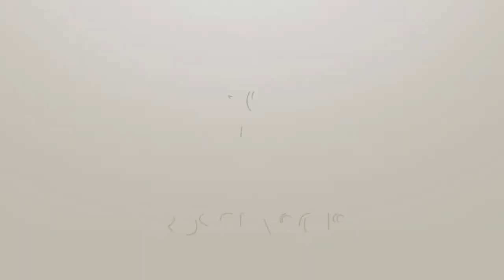(EA) 2018 FIFA World Cup | France 2 - 0 Brazil | Semi-Final